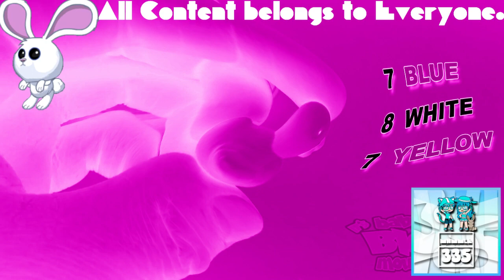(REQUESTED) Learn Colours with Duck Erasers! Fun Learning Contest! In G Major By Ltv Mca